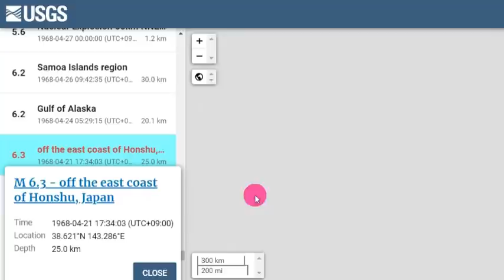속보!일본난리났다!6월1일도호쿠강진발생!후쿠시마원전2차폭발대위기!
📢BGM
✔Track - HOMI - Frost virus